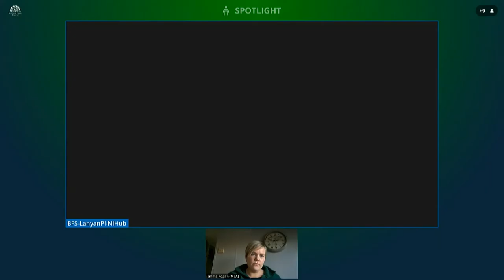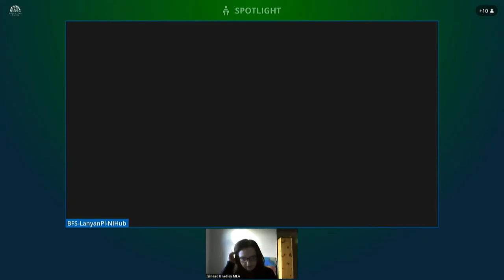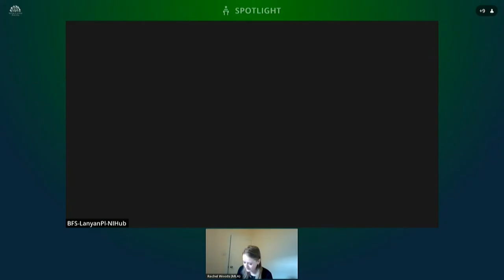Committee for Justice Meeting Thursday 21 January 2021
The Committee received a Departmental briefing on the principles of the Protection from Stalking Bill.